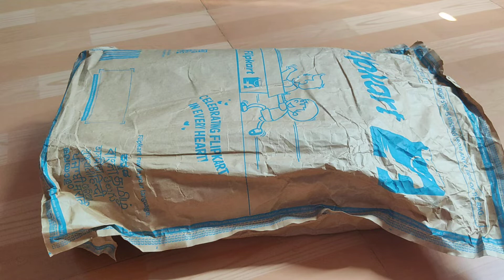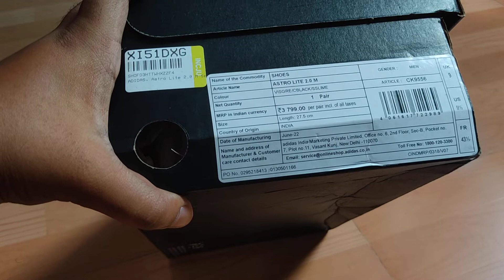ADIDAS Astro Lite 2.0 M Ss 19 Training & Gym Shoes For Men (Grey) unboxing and Review